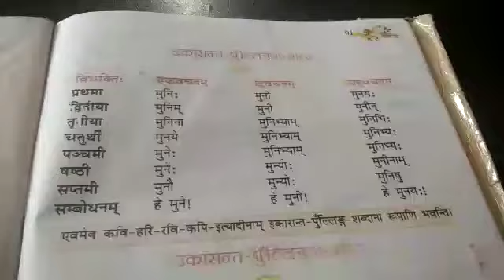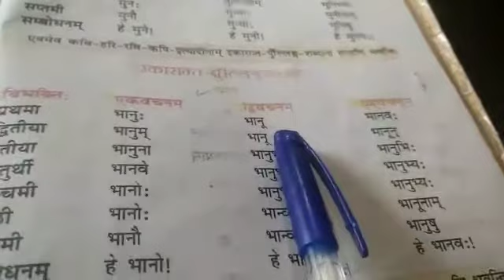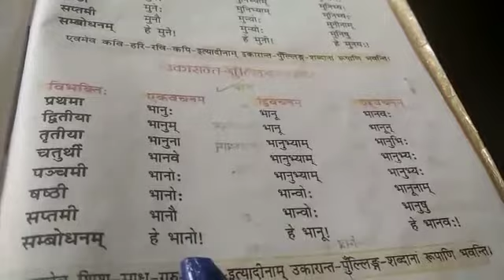संस्कृत,शब्द रूप (मुनि,भानु)